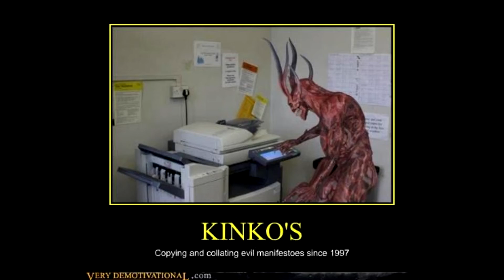Noobs It's Whats for Dinner Ep. 90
MW3 FFA on Arkaden.

Turcotte Inc. got a website! Check it out
Turcotte Inc. has a website! Check it out